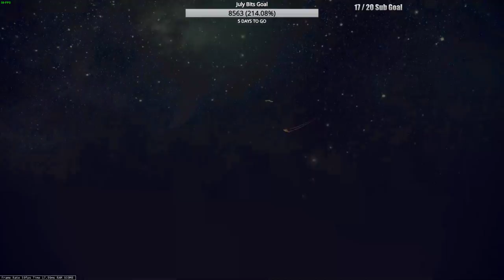"Cryotic Farming" - Warframe (PC)